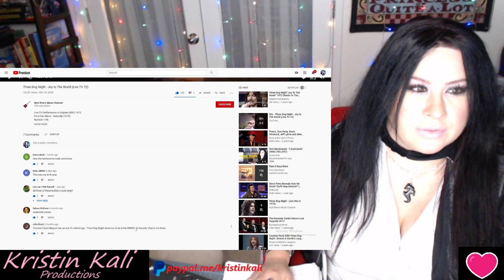Three Dog Night - Joy to The World *Texadan!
STOP RACISM MERCH
THANK-YOU- I am a Nurse this is a HOBBY.